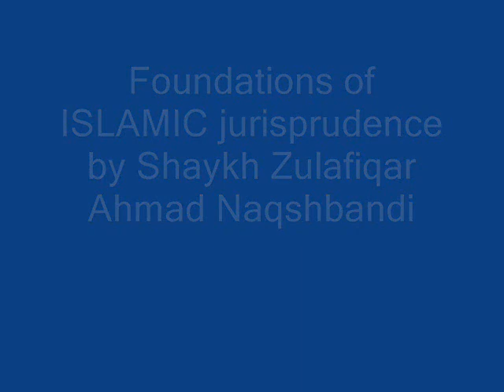Science in the Context of Islam part6 By Shaykh Zulfiqar Ahmad Naqshbandi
Hafiz Numan Saeed Naqshbandi
Adeel Ijaz Naqshbandi
model town gujranwala panjab pakistan